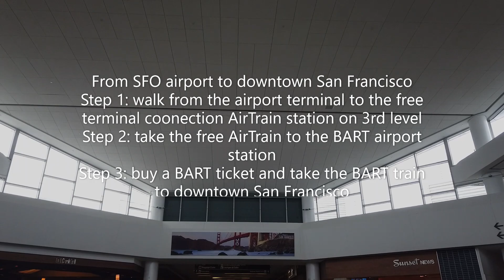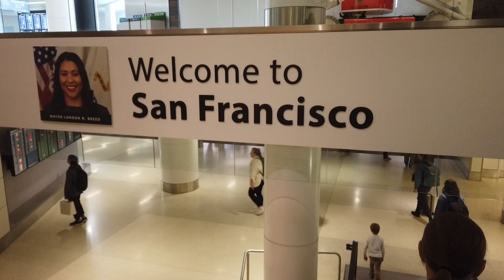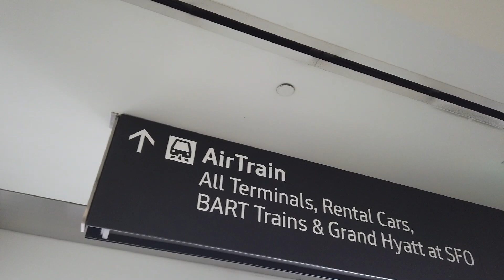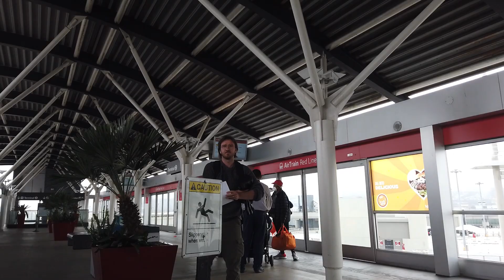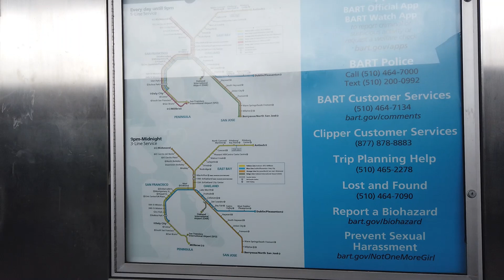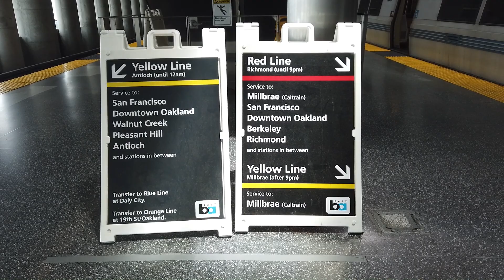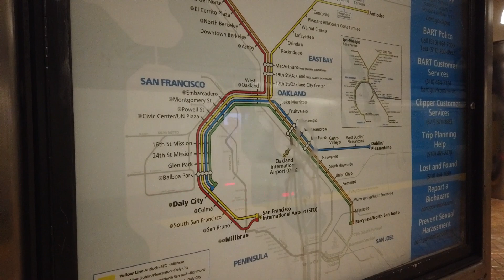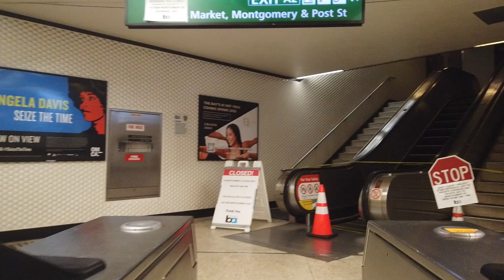San Francisco Airport to downtown by BART train | How to get to San Francisco from airport by train